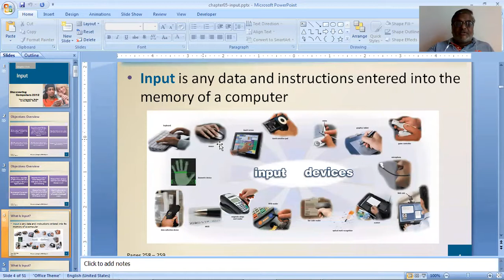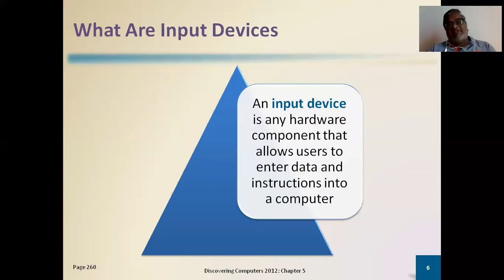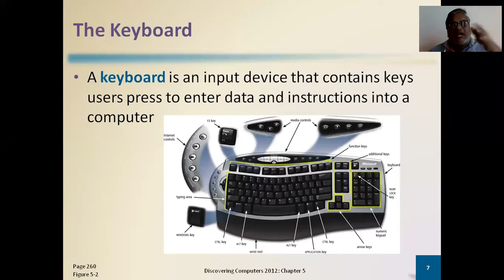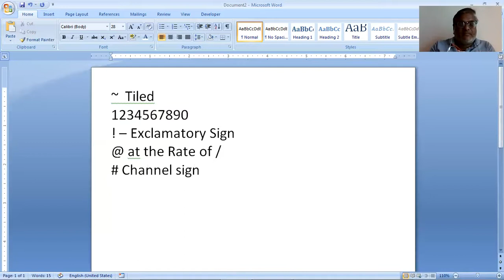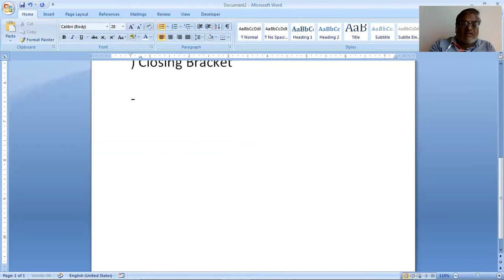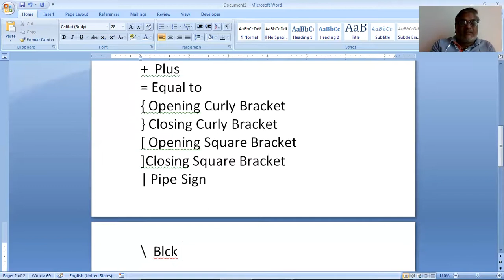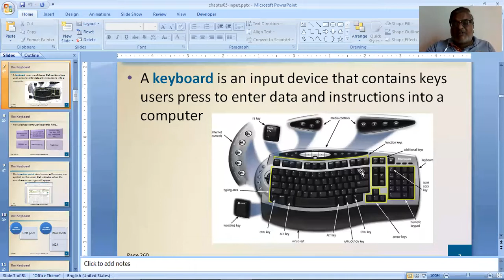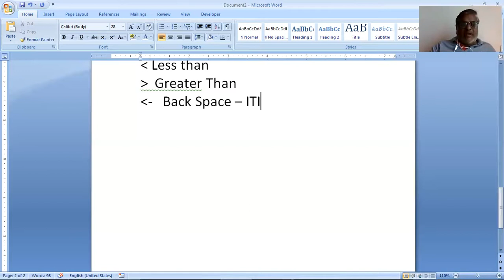07 Theory In put Device II